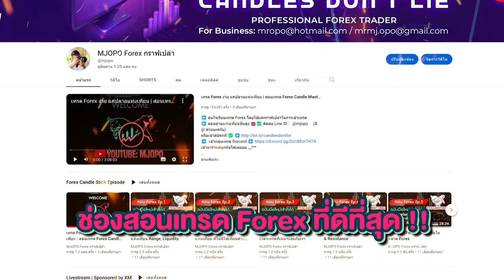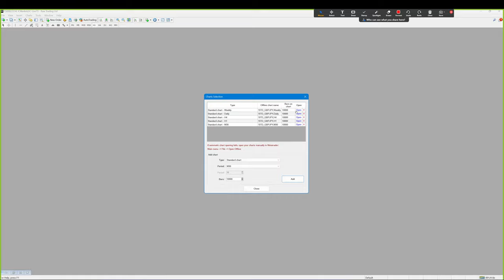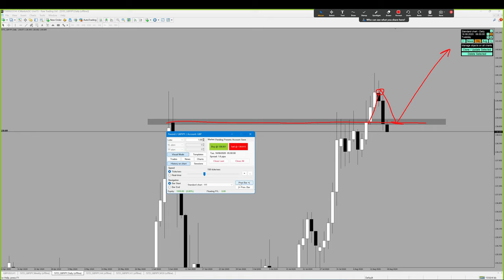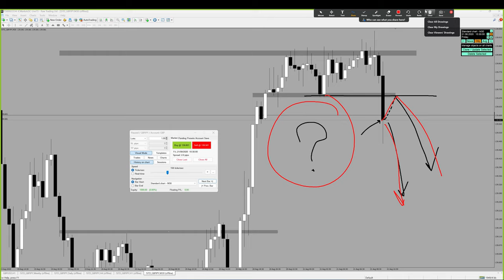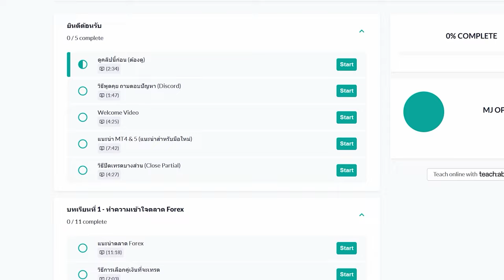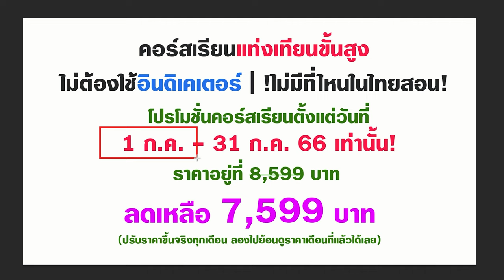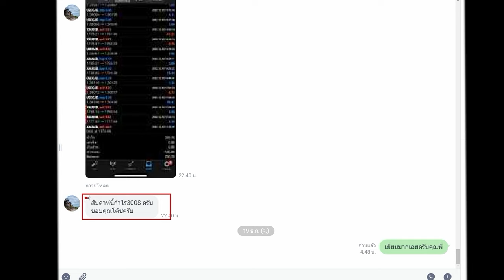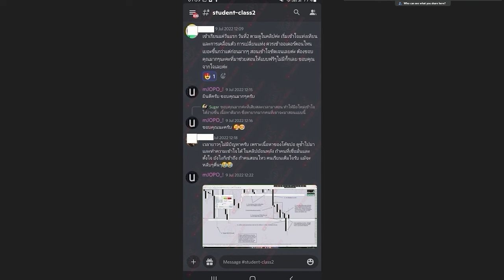เทคนิค Breakout ไม่ใช่เล่นได้ตลอด ลองมาดูคลิปนี้ + เข้าให้ดูสดๆ